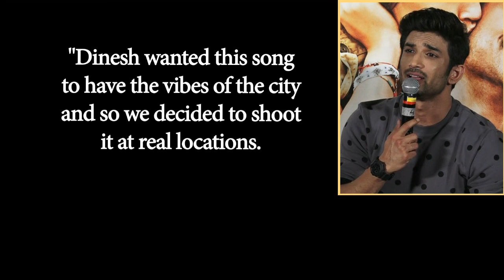Sushant Takes Kriti to Amritsar | Enjoys farm fresh juice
Actor Sushant Singh Rajput made his "Raabta" co-star Kriti Sanon taste the flavours of Amritsar by taking her to various hot spots of the city.